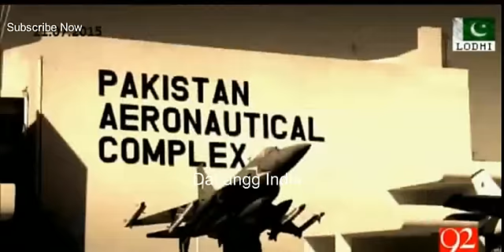Pakistan comparing their 3rd class JF-17 with Indian LCA Tejas Fighter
Search Tags : Jf-17 lca tejas fighter plan pakistani fighter plane pakistan jet india indian fighter plane tejas